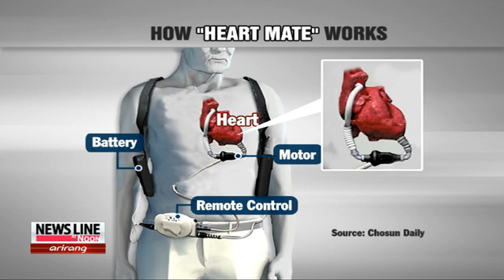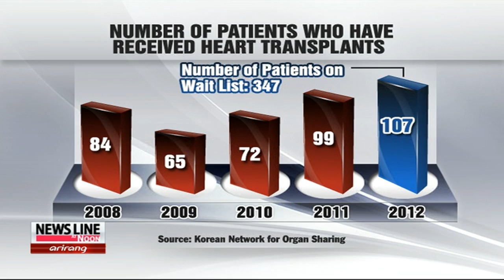Korean Patient Recovers Successfully after Implanting Battery-powered Heart Device [Arirang News]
Sometimes it may feel like you can die waiting... but more Koreans are ending up on a wait list that can actually be deadly... the heart transplant list.
Last year, nearly 350 people were on that list.
But a procedure new to Korea is giving them a little extra hope... and a little extra time.
Kim Ji-yeon reports. Seventy-five-year-old Bae Jung-soo walked out of a local hospital on New Year's Eve, four months after undergoing heart surgery.
But this was no ordinary procedure, not that heart surgery ever is.
Bae had a device called a "heart mate" implanted by surgeons into his left ventricular.
The device is a battery-powered heart pump that will keep Bae, who had suffered previous heart attacks and was in end-stage heart failure,... alive.

(Korean)
"I am so glad I had the surgery, or I wouldn't be here today."

According to Bae's physician, the device is an improved version of the one that former U.S. Vice President Dick Cheney had implanted in 2010 before getting a new heart from a donor the following year.
"Heart mate" plays the role of the left ventricle in the heart... by pumping blood through the motor of a mechanical heart into the main artery.
The motor weighs 400 grams and is connected to a remote control that runs outside the body.
Patients have to carry two, 600 gram batteries when they go outside, but there are few restrictions.
Bae, for instance, can stay out for up to 16 hours if he wants.

(Stand-up)
"Bae's case is expected to give hope to patients suffering from chronic heart failure nationwide. And although it is a costly procedure, it could offer a temporary solution for the hundreds of people waiting on the transplant list every year."

The number of patients on Korea's heart transplant list has been on a steady incline in recent years.
There were 347 on the list last year.
Less than one-third of patients on the list received a transplant last year,...and on average, less than 100 patients are fortunate enough to get a donor heart each year.
For now, the device comes with a hefty price here in Korea, where it costs more than 100-thousand U.S. dollars.
Implanting the "heart mate" is a common procedure in the U.S. and Europe,... but patients there aren't typically required to pay in full for the device since it is mainly covered by health insurance.
The procedure is still in its initial stages in Korea.